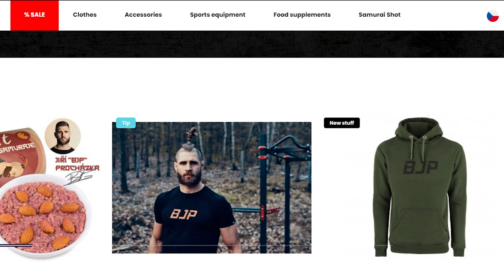Jiri Prochazka Lifestyle and Net Worth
Welcome back to Athlete Central! In today's video we are covering the current UFC light heavyweight champion of the world, Jiri “Denisa” Prochazka. We’ll be looking at his earnings from his lucrative career, his sponsorships with several companies, family and also hobbies. If you’re interested in his lifestyle, this is the video for you. What’s your favourite Jiri Prochazka fight? Do you like Jiri’s lifestyle?

Let us know what videos you want us to make in the future!